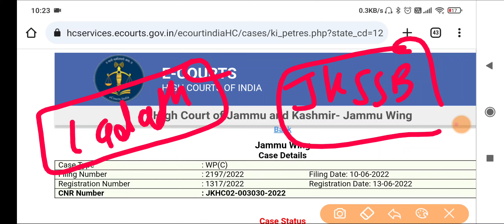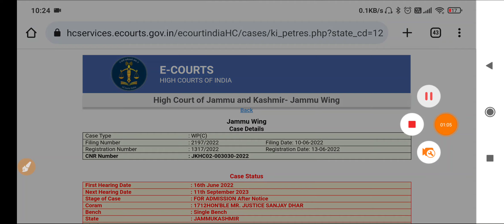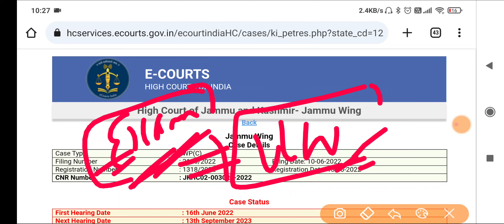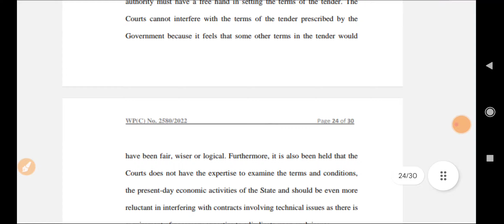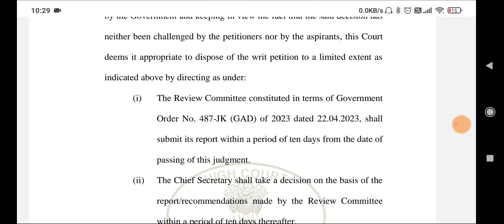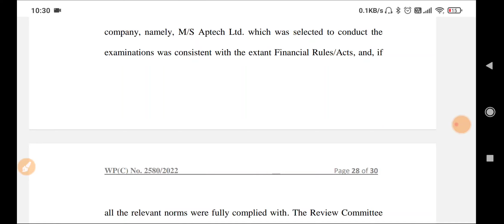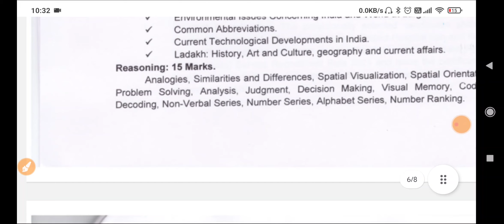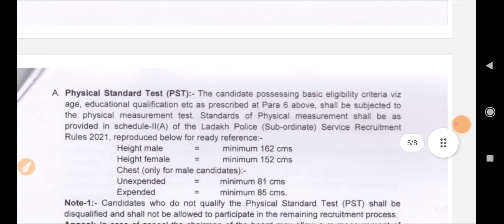JKSSB Panchayat Secreatry/VLW Court Case Update ||| Ladakh Police Recruitment 2023 ~ Preparation ??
JKSSB VLW Court Case Update
JKSSB Panchayat SECREATRY Court Case Update
Ladakh Police Recruitment 2023
Ladakh Police constable preparation

Content of the Video :

1) jkp si court case judgement
2) jkssb vlw court case update
3) Jkpsi fresh update
4) JKSSB fresh update
5) JKSSB fresh news
6) ladakh police constable preparation
7) ladakh Police constable Recruitment 2023